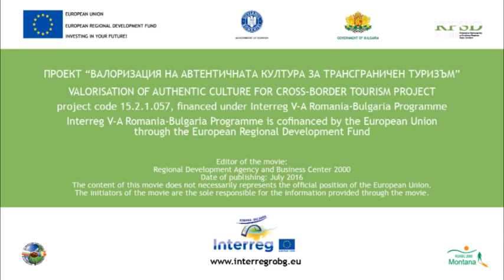7 Zamfirovo chukara eng